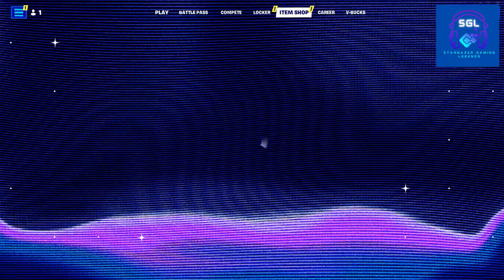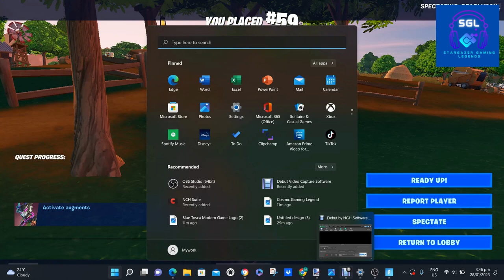The lagging Fortnite game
In this video, I take you through a lagging Fortnite game that I recently played. The game was plagued with lag and stuttering, making it nearly impossible to play. I show you the frustrating moments that I experienced, including how the lag affected my gameplay and my ability to complete tasks. Despite the challenges, I still managed to push through and have some fun. However, it was clear that the lag was a major issue that needed to be addressed. This video serves as a reminder that even the most popular games can suffer from technical issues, and it's important to be aware of them as a player.